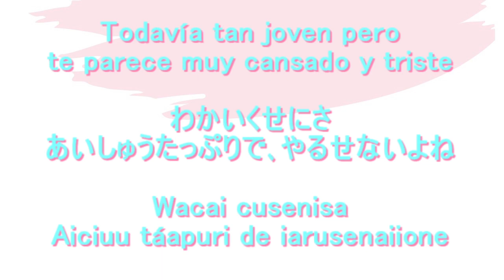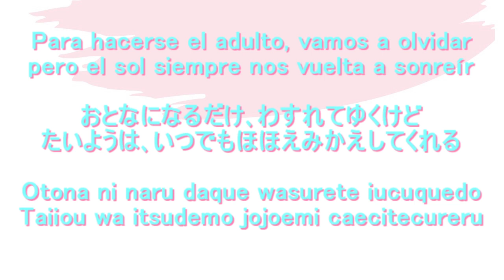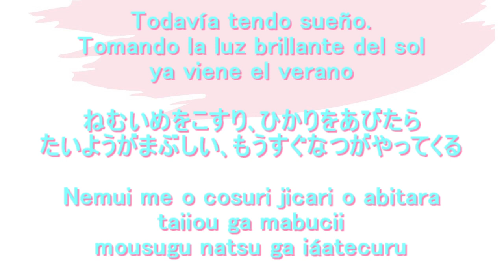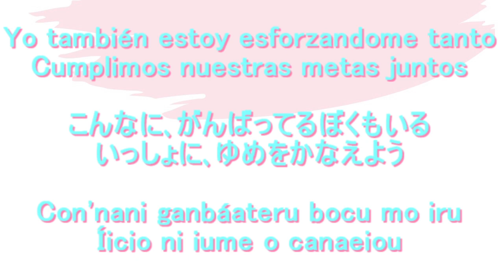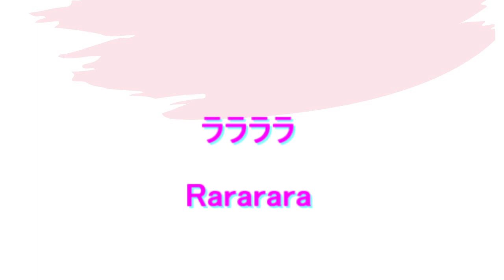Flower フラワー Kinki kids ​​(Cover) Hiragana ひらがな Letra, Español, Canción, Japonesa, Significado ギターカバー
Aprendamos una canción japonesa, "Flower" de Kinki kids. Tiene las letras en hiragana y también el siginificado. Uno puede aprender el idioma cantando. Al mismo tiempo de aprender la canción japonesa, aprendamos el idioma japonés. Canté esta canción con mi guitarra. Cantemos juntos.
"Flower" significa "Flor".

今回は、Kinki kids さんの｢フラワー​​｣をアコースティックギターでカバーさせて頂きました。
San gatsu kokonoka は､間違いです｡すみません｡